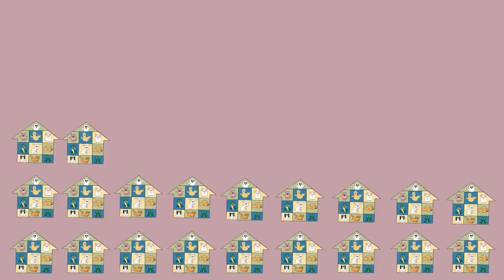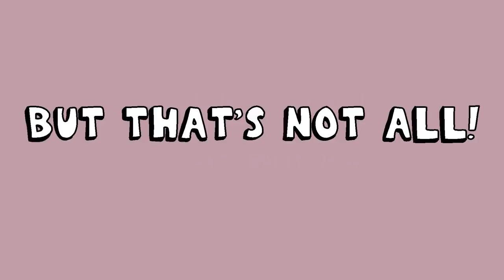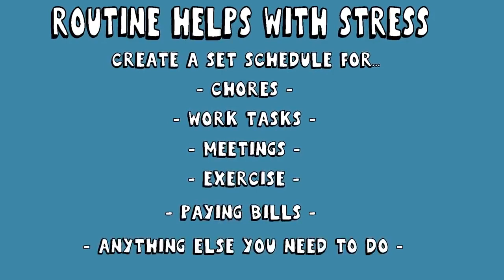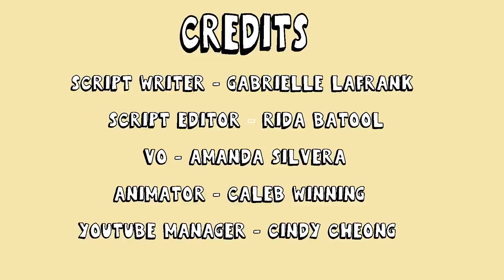Stax English Bites: How having a pet can improve your mental health